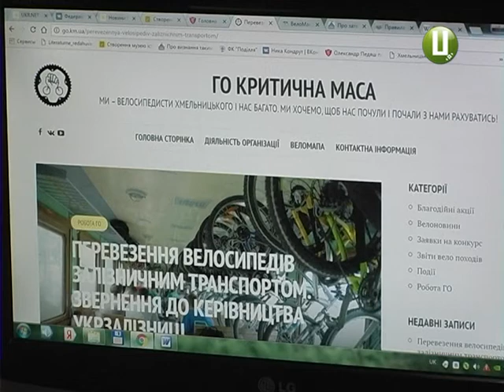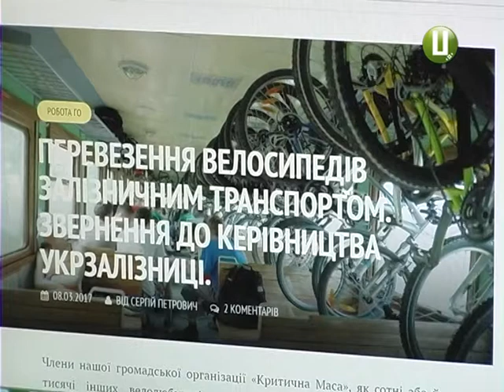Хмельницькі велосипедисти пропонують запровадити квитки для перевезення двоколісних у пр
Запровадити квитки для велосипеда в приміському потязі пропонують хмельницькі велоактивісти. Оплата перевезення двоколісного в нерозібраному вигляді вже прописана в правилах Укрзалізниці. Проте, кажуть велолюбителі, як оформити документ двоколісному, - у касах здебільшого не знають. А безкоштовно провозити велосипед у розібраному вигляді, за їхніми словами, незручно. Що пропонують натомість – далі в сюжеті.